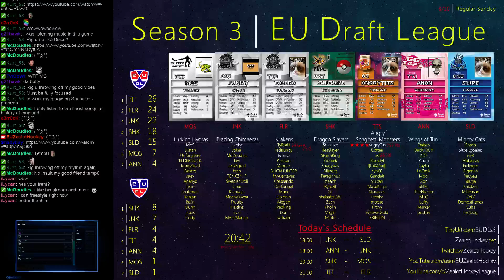Zealot Hockey | EUDLs3 | SHK vs MOS | Probe | SUN 8/10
Zealot Hockey | EUDLs3 | SHK vs MOS | Probe | SUN 8/10 -- Watch live